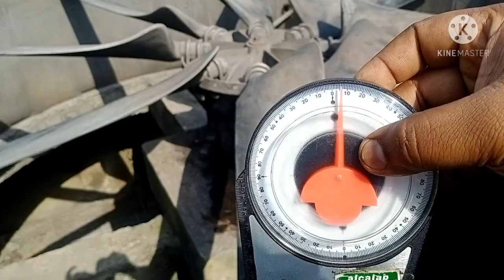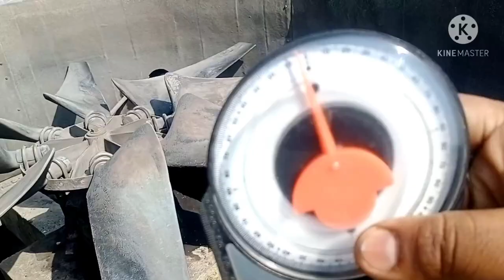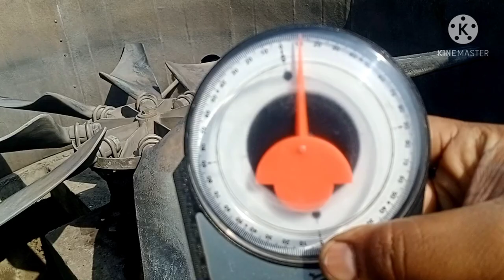cooling tower fan blade balancing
cooling tower fan alignment and blade balancing